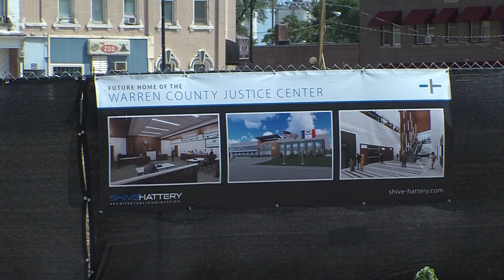Warren County justice center bids rejected